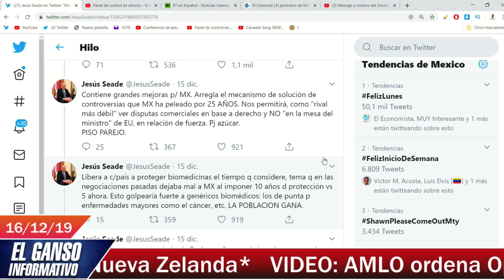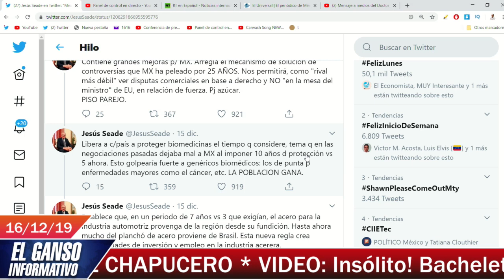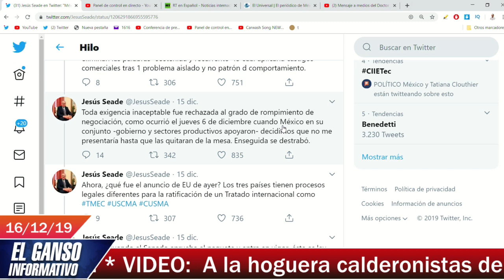Seade reveló cómo plantó a los gringos cuando estaban negociando el T-MEC